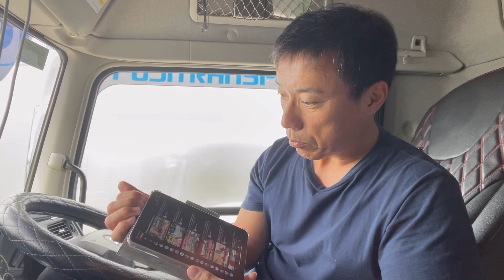【トラック運転手】波に乗ってるYouTuber本舗なっか近々動画を見る回👀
今、波に乗ってYouTuber
本舗なっかさんの近々動画を見る回です